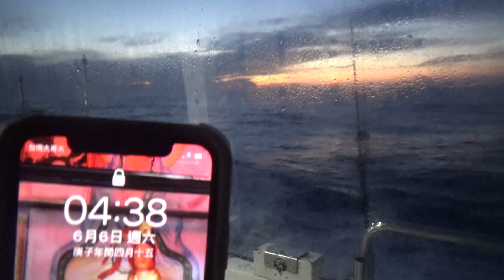盧明通深澳全家福128海釣早上4點38分天亮了00060